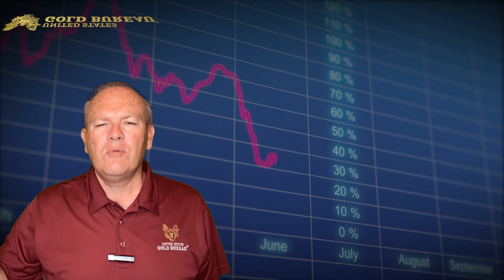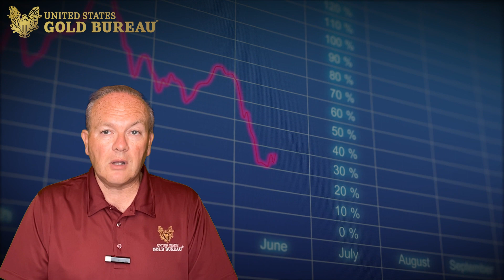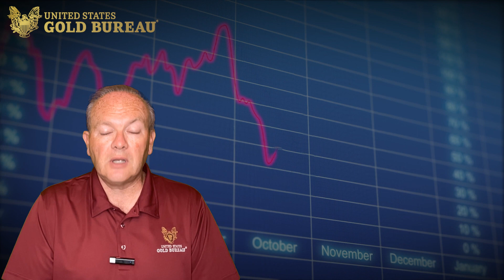Silver Questions (Part 2) | U.S. Gold Bureau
Today we discuss part 2 of the most commonly asked questions about silver!